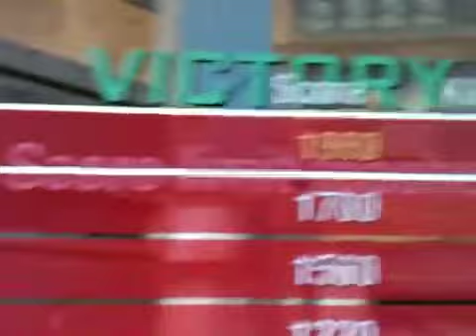Black ops Lunch Beast Mode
PRC1983 awesome video trying new things